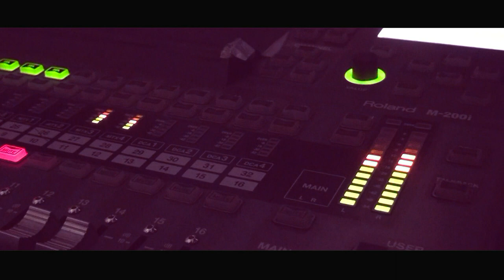Molokini bend // Crveni ruž Uživo //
Molokini bend za svadbe, klubove,žurke.
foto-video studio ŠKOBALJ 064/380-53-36